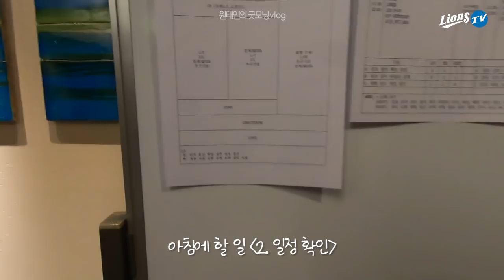[라이온즈tv] 라이블리 웃게 만든 '원태인캠' 📹 스프링캠프 릴레이캠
🦁 김성한 🦁 김민수에 이어 캠을 넘겨받은 🦁 원태인
일찍 일어난 사자가 조식을 빨리 먹는다?
'어느 순간 장비 투정하는' 원태인캠이 삼성 라이온즈 선수단의 아침 식사를 공개합니다.